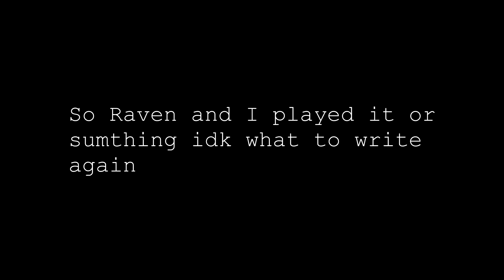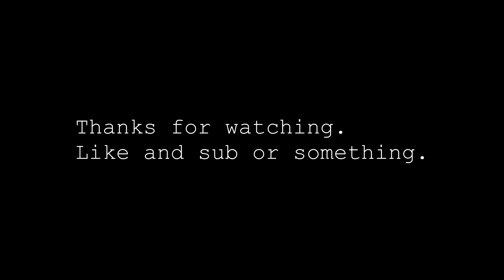Spiderheck but Lag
This video was recorded a while back, but I'm mildly behind on video production, so yay. Enjoy.

- Let's Do This (Home Depot Theme) | Super Smash Bros. Ultimate - A_A_RonHD
- Drunken Sailor | Super Smash Bros. Ultimate - also A_A_RonHD

Jesus loves you, and have a good day/night.